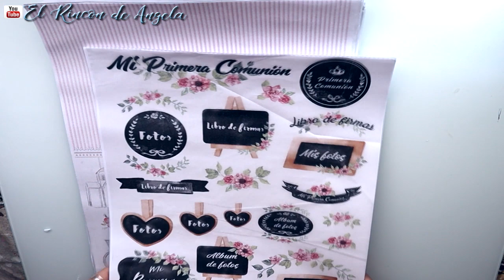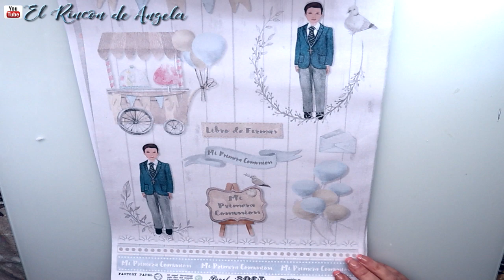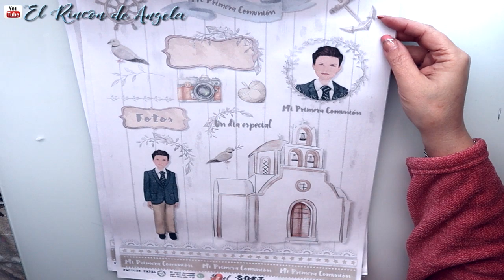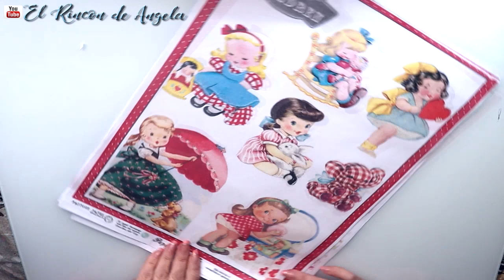Servilletas para Decoupage y papel de arroz - Novedades de marzo- Diy manualidades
DECOUPAGE** Servilletas para Decoupage y papel de arroz - Novedades de marzo- Diy manualidades
El papel Japonés o papel soft, es de fabricación española. Puedes encontrarlo en Dipinto di blue. Además de servilletas y cromos alemanes. Hacen  Puedes comprar las unidades que necesites, no venden por paquetes, sino que venden por unidades sueltas. Recuerda visitar la sección de ULTIMAS UNIDADES. Puedes elegir entre mas de 4000 modelos diferentes. Si tienes dudas visita su apartado de dudas frecuentes.
¡¡¡¡¡ No olvides que hacen ENVIOS A TODOS LOS PAISES.!

Los pegamentos para decoupage que habéis visto en el vídeo son de American Decoart. Os dejo los enlaces donde podéis comprarlos en Myba, que hacen envíos a España y Portugal. Si haces compras superiores a 25€, podrás obtener un DESCUENTO, de un 5%, si introduces el codigo: SJN6MRZN

C/Leon,3(POLIGONO IND.
Cabo Calleja
Fuenlabrada (MADRID), ES 28947

→MIS TIENDAS